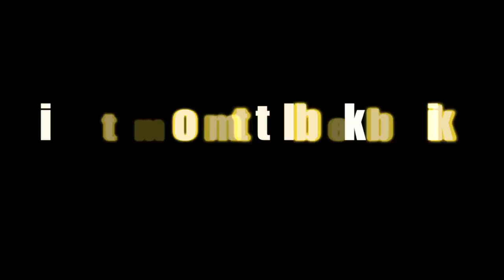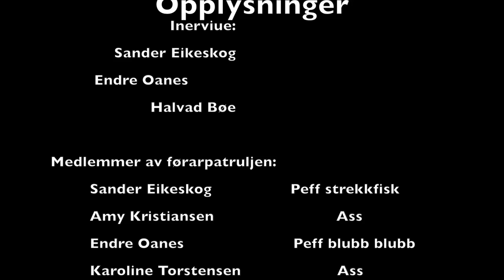Vandrer troppen 2013 2. Sandnes Sjø